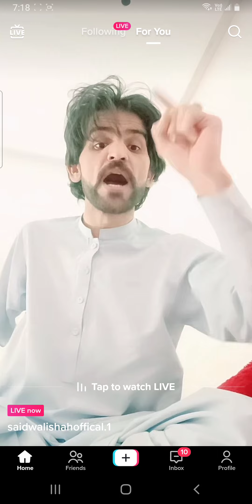seed wali shah new video